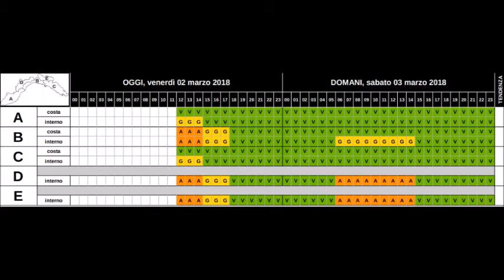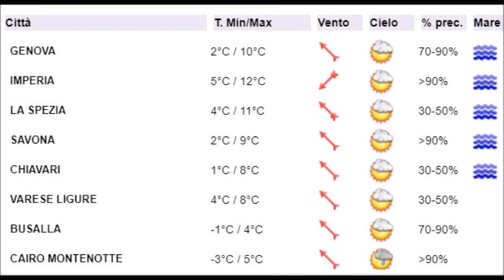2 marzo: le video previsioni del Centro Meteo Arpal